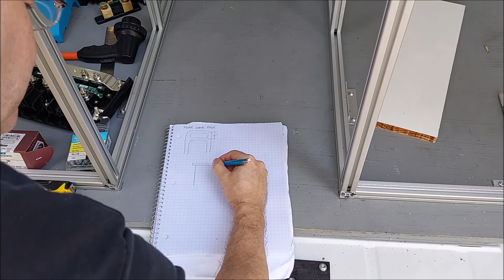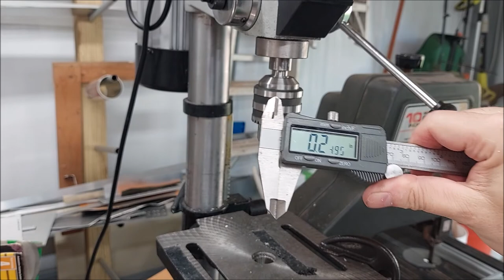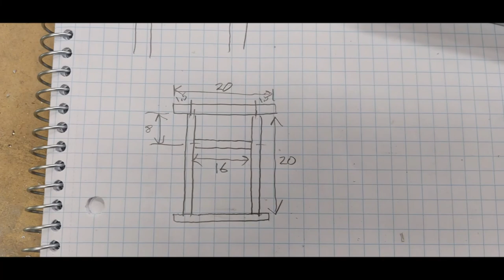Building Van Gear with 80/20 Engineering VanLife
Roger gives a visual tutorial for working with 80/20, which our whole van will be built with.

As well as the fasteners

Music Credits via Free Music Archive:
Scott Holmes-Good Feeling